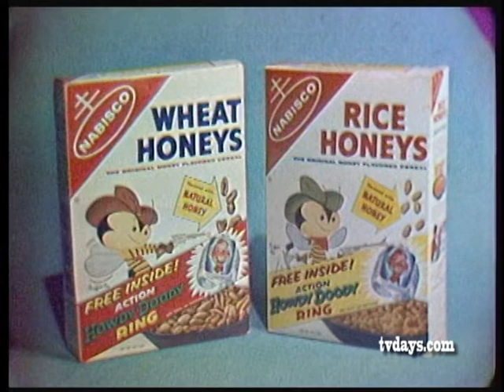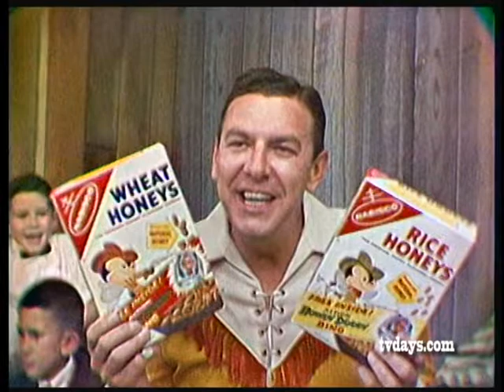Howdy Doody Rice & Wheat Honeys Cereal Buffalo Bee